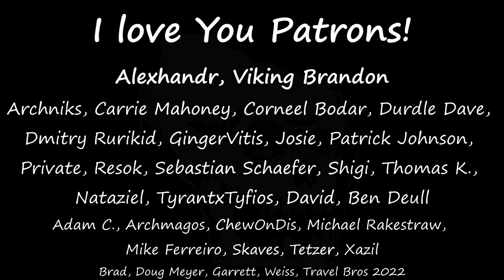[7] Rimworld Ideology - Psychic Problem - 1.3 - Let's Play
Consider buying me a coffee. I put tons of time into these videos, and making the Rimhammer mods. If you get something out of it, please give back!

In this episode a psychic ship part falls in the ocean near the base.

In an effort to play more, and mod less (I need a break!), I've decided to play through a RimWorld Ideology game, and try for an Ideology Victory.

I'll be using some fun biome mods, and trying a map I've never tried before! Those should add tons of fun things to the game to do.

I'll be starting with a Crash Landed scenario. No Prepare Carefully, so I'll be using the random pawns that RW gives me. Difficulty will be Randy on Blood and Dust.